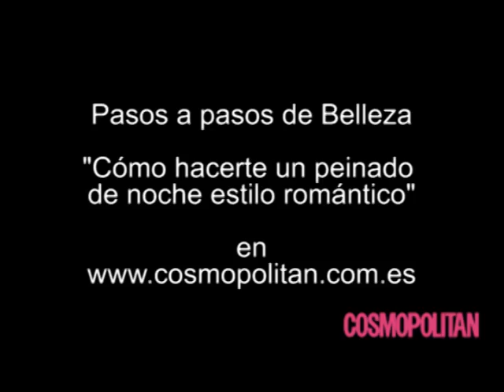Peinados modernos para un look romántico | Cosmopolitan España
Paso a paso de belleza para hacerte un peinado moderno de tendencia.